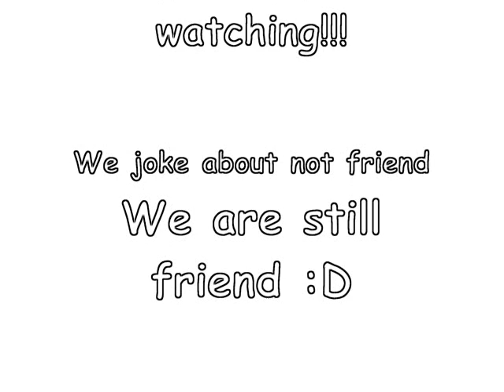Sudden Attack Random video..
This  video make my me and my friend Edward we just bored